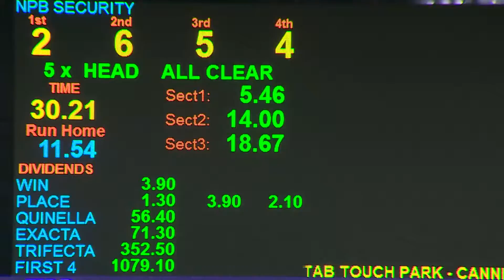Cannington 21012017 Race 8